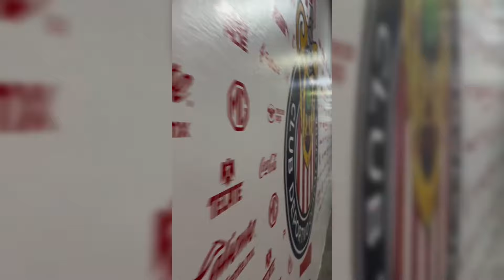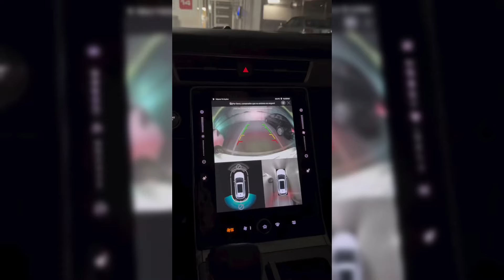DÍA DE ENTRENAMIENTO DE KARLA MARTÍNEZ EN CHIVAS FEMENIL 😍🐐❤️